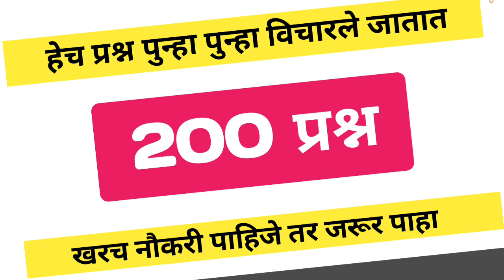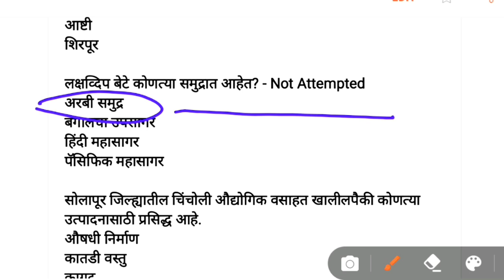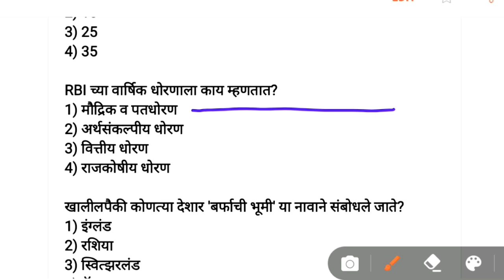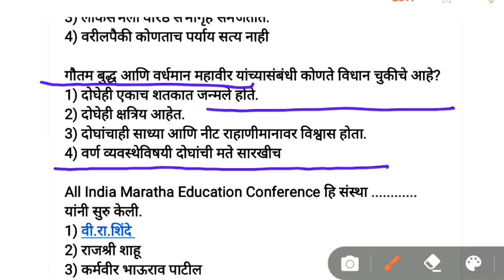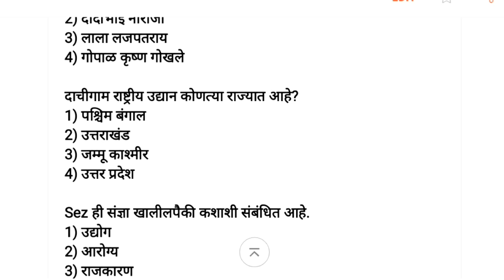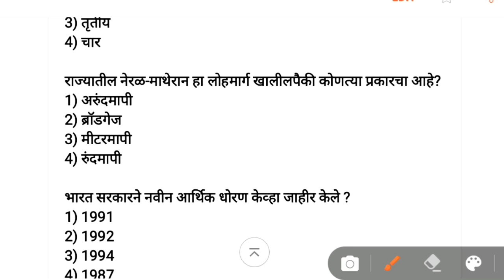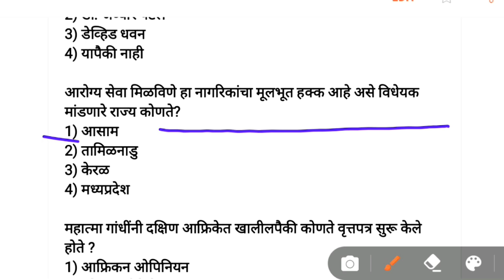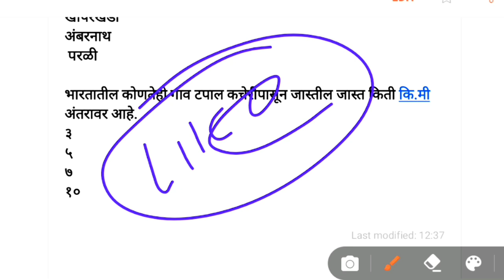Spardha Pariksha Test|Police Bharti Test Series|All Competitive Exam Most Important Question Series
Current affairs
Talati bharti
पोलीस भरती
 बँकिंग भरती
स्टाफ सिलेक्शन

Dosto app video dekhiye or acchi lage to ise like kijiye share kijiye. Agar aapka koi sawal hai to app mujhe comment bhi kar sakte hai, mai aapke comment ka reply dene ki poori koshish karunga.
Mega bharti
Question papers
Marathi grammar
Sarkari noukri
Vanrakshak bharti
Mpsc gk
Upsc gk
Megabharti questions
Gk in marathi
Gram sevak bharti questions#policebharti2020

Talati
Current affairs
चालू घडामोडी प्रश्न
MPSC UPSC